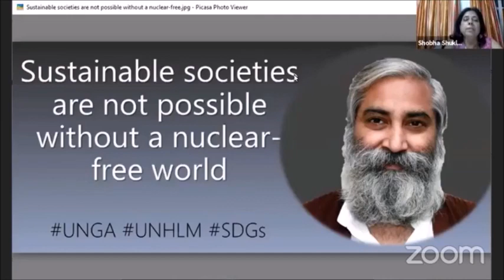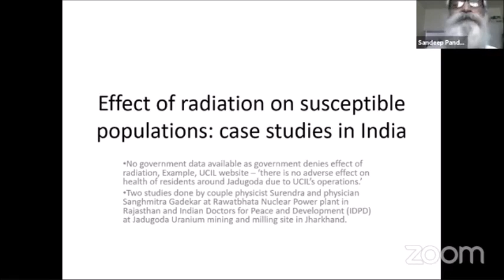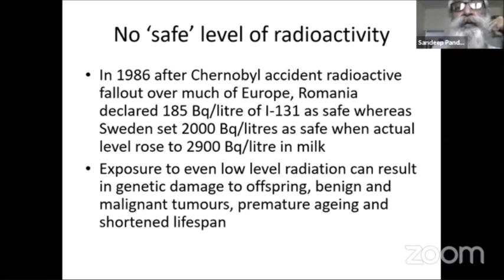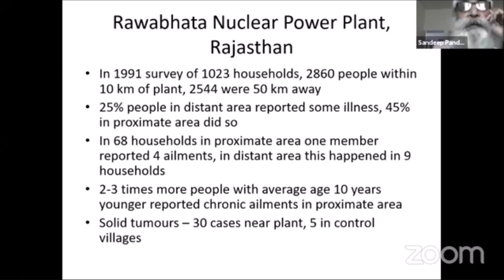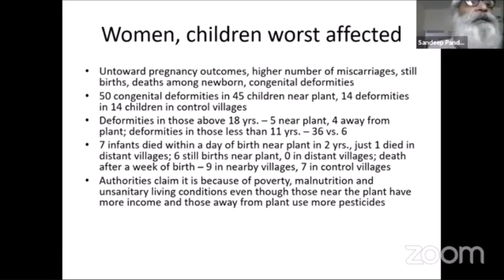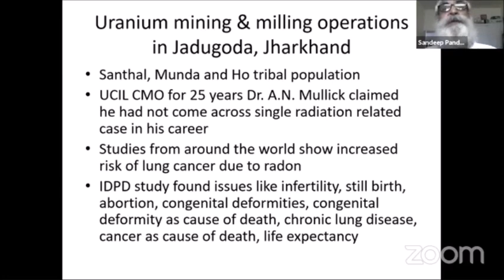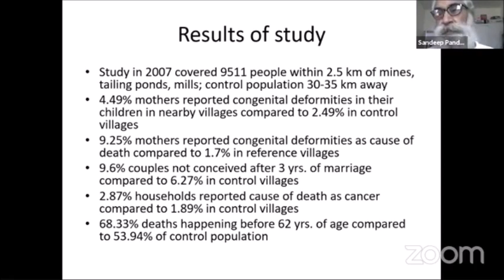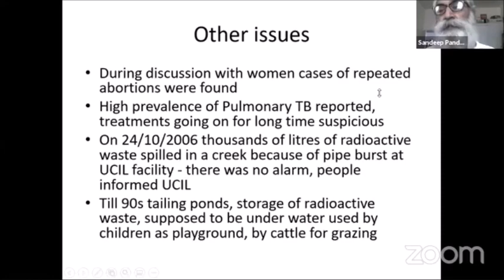is key to SDGs where no one is left behind | SDGtalks | Dr Sandeep Pandey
Dr Sandeep Pandey, spoke on "Energy democracy is key for SDGs." He was speaking as part of the ongoing Sustainable Development e-Talks (SDGtalks) series is co-hosted by CNS and Indian Institute of Management (IIM) Indore.

Dr Sandeep Pandey is a noted Gandhian activist for almost thirty years now, and Ramon Magsaysay Awardee, who has taught in several Indian Institutes of Technology (IITs) and Indian Institutes of Management (IIMs), NALSAR, and universities in India and other countries. He has led National Alliance of People's Movements (NAPM), Asha Parivar, and is the Vice President of Socialist Party (India) too. He did his BTech from IIT BHU, MS from Syracuse University and PhD from University of California, Berkeley. He co-founded Asha For Education in US, and Asha Trust in India. He has led several foot marches against use of nuclear energy and in support of a just and social order for all. Follow him on Twitter @Sandeep4Justice